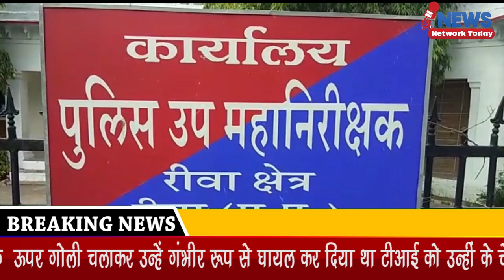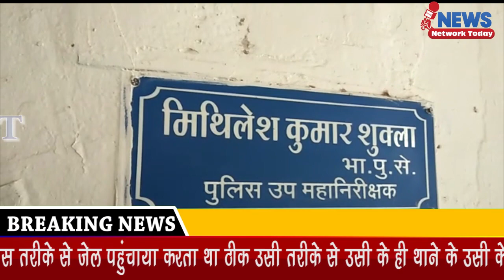TI अस्पताल में स्वास्थ्य लाभ पर SI जेल में || News Network Today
TI अस्पताल में स्वास्थ्य लाभ पर SI जेल में